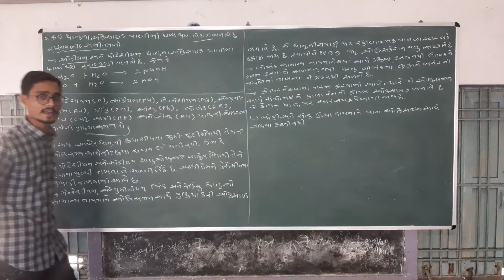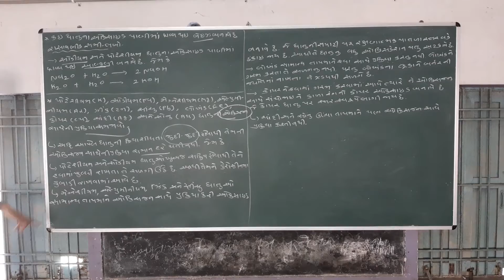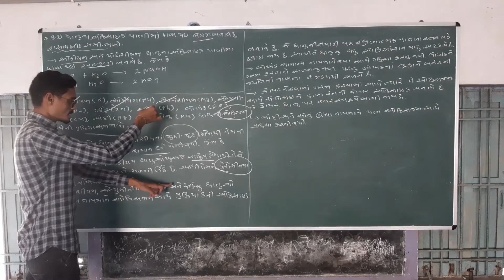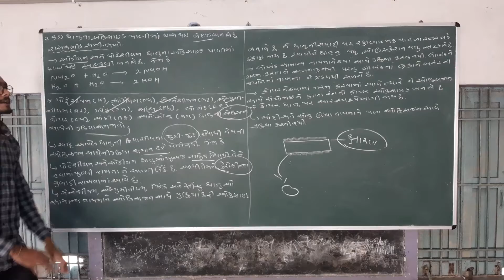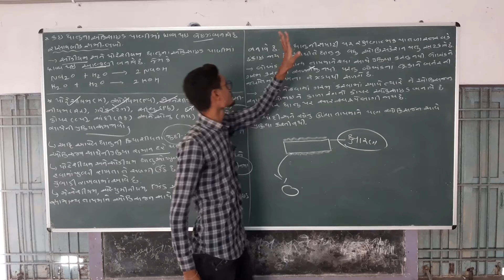std:10 science ch- ધાતુ અને અધાતુ